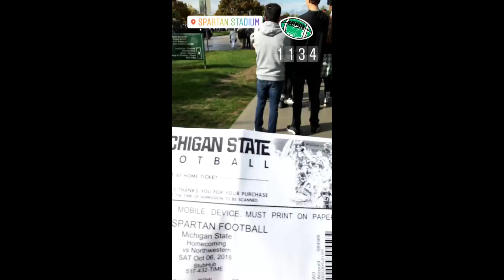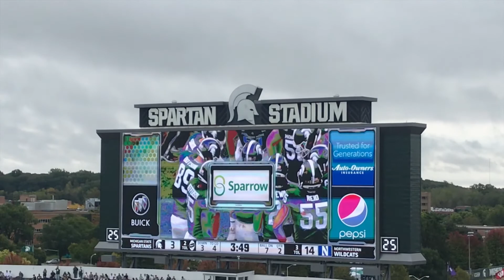Oct 6 Spartan Vs Wildcat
Finally I participated in a football game!
These are the highlights for myself!
Love the marching band!